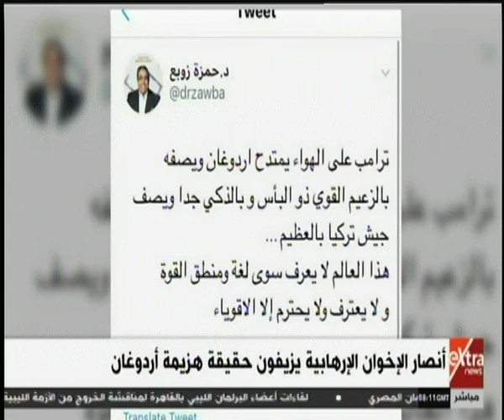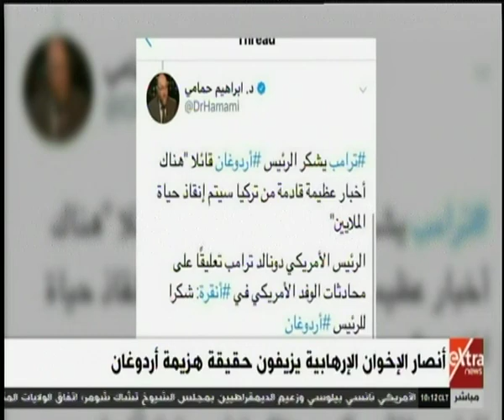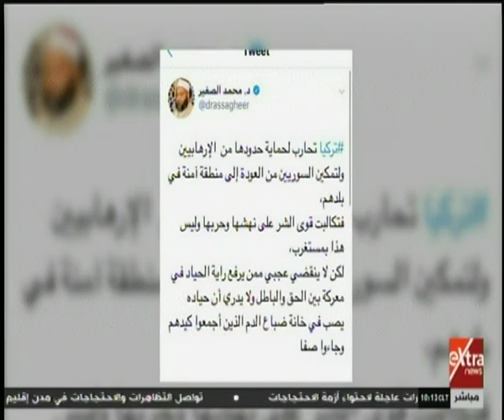غرفة الأخبار | جولة الـ10 صباحا الإخبارية (كاملة)